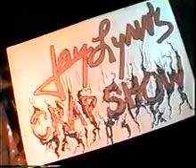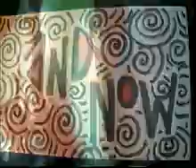Jay Lynns Crap Show 6 part 1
HeleN CoOper summons Toxella Feindish from the sewers of New York for Jay Lynns Crap Show 6, they tease head, HeLen calls her Aunt Acid, prank calls several others including Edna Jean Robinson, spies on Jay Lynn while he's working in the kitchen, has a flashback memory to 'Grave robbing with HeLen and Adele" as to when they accuired HeaD, answers 'Fan' mail, sing a diddy and much, much more!!